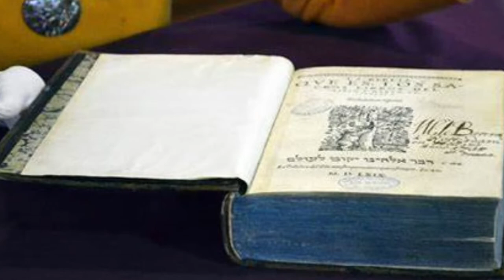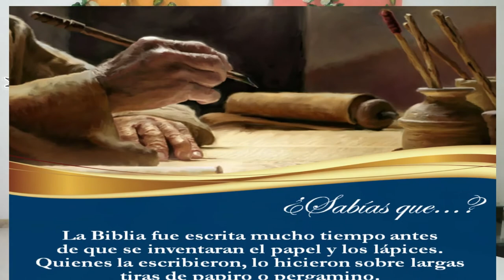MES DE LA BIBLIA Clic #6 Tradución de la Bliblia Pbro, Raúl Alonso Rojas